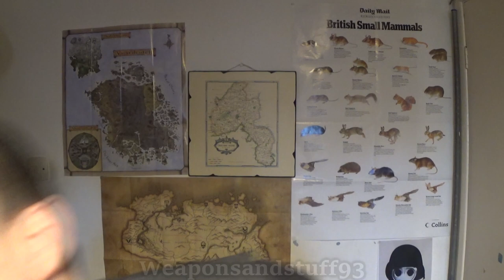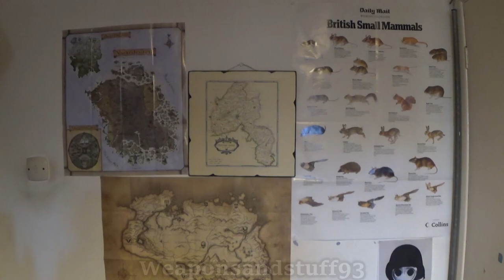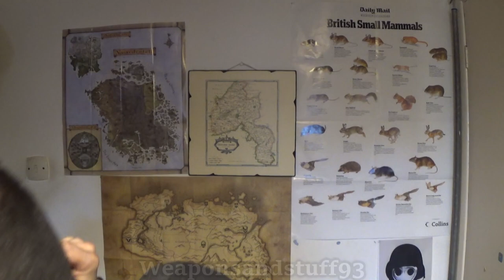Gas Mask FAQ: What are my favourite masks?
As suggested to me by viewers I will be making a FAQ playlist and series regarding very common questions I get, that way I can refer people to my playlist rather than answering the questions over and over again.
In this video I answer the question, What is your favourite gas mask? and What are some of your favourite masks?
Masks included in the video are the Avon CT12, Forsheda A4, Avon S10 and Soviet ShMS. I also like the Avon FM12 but I did not include that because it is so similar to the CT12.